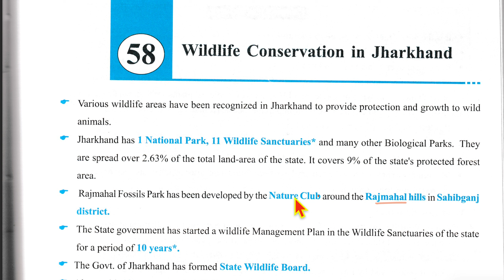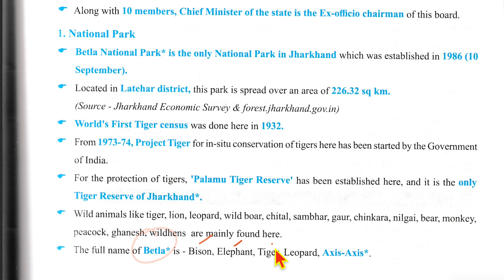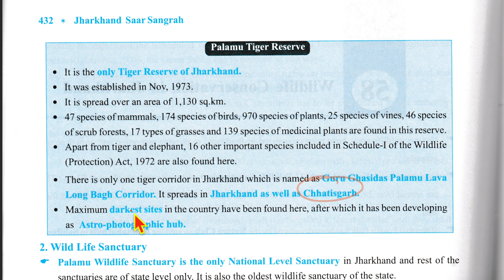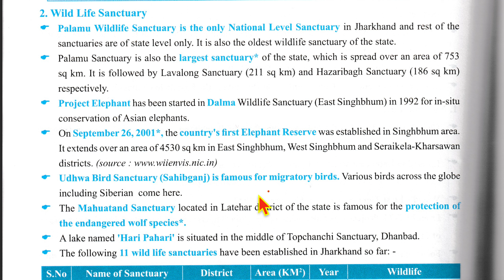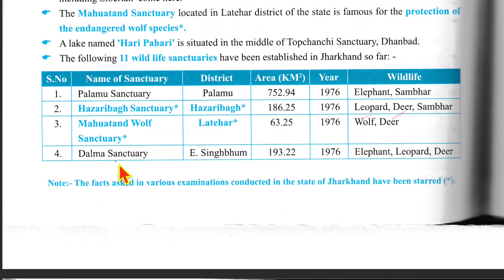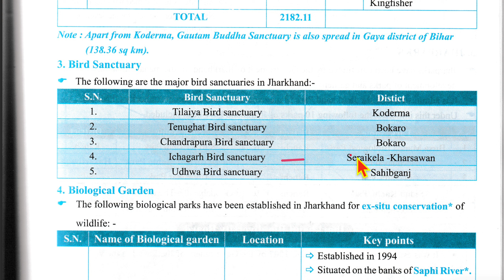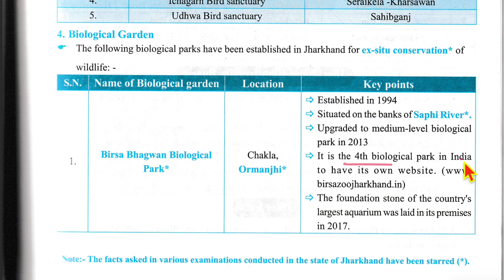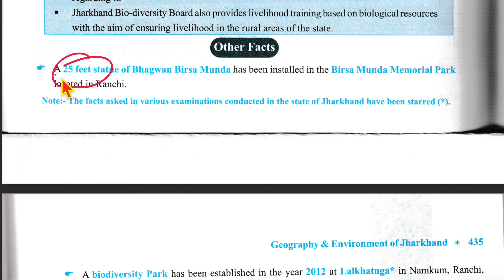CH 58 JH